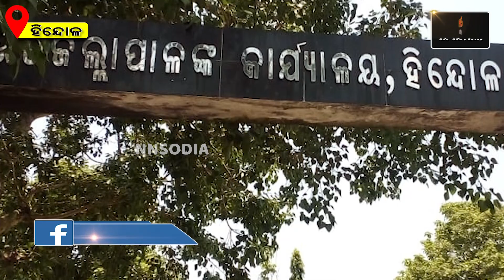ହାତ ଗୁଞ୍ଜ। ନଦେଲ ମିଳୁନି ଆବାସ ଘର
ରାଜ୍ୟ ସରକାର ଓ  କେନ୍ଦ୍ର ସରକାର ଗରିବ ହିତାଧିକାରୀ ମାନଙ୍କ ପାଇଁ  ଆବାସ ଗୃହ ସମ୍ବନ୍ଧୀୟ  ବିଭିନ୍ନ ଯୋଜନା  ମାନ ପ୍ରଣୟନ କରି  ହାଜର ହଜାରେ  କୋଟି ଟଙ୍କା ର ଅଟକଳ ଵ୍ୟୟ କରୁଛନ୍ତି । କିନ୍ତୁ ତଳ ସ୍ଥରର କିଛି ଦୁର୍ନୀତି ଖୋର କାର୍ଯ୍ୟ ନିର୍ବାହୀ ଅଧିକାରୀ  ମାନଙ୍କ ଲାଞ୍ଚଖୋର ମନ ଭାବ ଯୋଗୁଁ ଆଜି  ବଦନାମ ମୁଣ୍ଡାଉଛନ୍ତି ସରକାର । ରାଜ୍ୟ ଓ କେନ୍ଦ୍ର ସରକାରଙ୍କର ଯୋଜନା ଗୁଡିକ କିଛି ମୁନାଫା ଖୋର ଅଧିକାରୀମାନଙ୍କ ପାଇଁ  ହିତାଧିକାରୀ ମାନଙ୍କ ପର୍ଯ୍ୟନ୍ତ ପହଞ୍ଚିପାରୁନାହିଁ ।
ଅଭିଯୋଗ ଆସିଛି ଯେ ହିନ୍ଦୋଳ ବ୍ଲକ ପାଟଲା ପଞ୍ଚାୟତରୁ ,ସ୍ୱର ଶୁଭୁଛି ମୌଳିକ ଅଧିକାର ରୁ ବଞ୍ଚିତ ହେଉଥିବା ଗରିବ ହିତାଧିକାରୀଙ୍କ ମୁଖରୁ ।
ଗ୍ରାମବାସୀଙ୍କ ଅଭିଯୋଗ ଅନୁଯାୟୀ ହାତ ଗୁଞ୍ଜ। ନଦେଲ ମିଳୁନି ଆବାସ ଘର ଖୁଲମ ଖୋଲା ଚାଲୁଛି ପିସି କାରବାର ।
ଜଣେ ନୁହେଁ କି ଦୁଇ ଜଣ ନୁହେଁ ପ୍ରାୟ ୨୦ ରୁ ଅଧିକ ହିତାଧିକାରୀ ଆଜି ଆସି ଲିଖିତ ଅଭିଯୋଗ କରିଛନ୍ତି ହିନ୍ଦୋଳ  ଉପଜିଲ୍ଲାପାଳ ଙ୍କ ନିକଟରେ ।
ସୂଚନା ଅନୁଯାୟୀ ହିନ୍ଦୋଳ ବ୍ଲକ ଅନ୍ତର୍ଗତ ୩୫ ଟି ଗ୍ରାମପଞ୍ଚାୟତ ରେ ପ୍ରକୃତ   ଯୋଗ୍ୟ  ହିତାଧିକାରୀ ଙ୍କୁ ଆବାସ  ଘର ଯୋଗାଇ ଦେବା ନିମନ୍ତେ କାର୍ଯ୍ୟ ନିର୍ବାହୀ ଅଧିକାରୀ ଓ  ଜିଆରଏସ ମାନଙ୍କୁ ନେଇ ଅଦଳ ବଦଳ ପ୍ରଥାକୁ ଅପଣାଇ ଏବେ ଆବାସ ଗୃହ ସର୍ଭେ ଚାଲିଛି। ସେହିପରି ହିନ୍ଦୋଳ ବ୍ଲକ ପାଟଲା ଗ୍ରାମ ପଞ୍ଚାୟତ ରେ  ଆବାସ ଗୃହ ସର୍ଭେ କାର୍ଯ୍ୟ ତୁଲାଉ  ଥିବା କାର୍ଯ୍ୟ ନିର୍ବାହୀ ଅଧିକାରୀ ରଂଜନ କୁମାର ଦ୍ବିବେଦୀଓ ଜିଆରଏସ ପ୍ରଭାସ କୁମାର ବିଶ୍ୱାଳ ଙ୍କ ନାମ ରେ  ଲାଞ୍ଚ ନଦେଇ ଥିବାରୁ ହିତାଧିକାରୀ ଙ୍କୁ  ଆବାସ ଯୋଜନା ତାଲିକା  ରୁ  କାଟି  ଦେଇ  ଅଯୋଗ୍ୟ   ହିତାଧିକାରୀଙ୍କ ନାମରେ  ସାମିଲ କରିବାକୁ ନେଇ  ହିନ୍ଦୋଳ ଉପଜିଲ୍ଲାପାଳଙ୍କ  ନିକଟରେ ଆଜି ଲିଖିତ ଅଭିଯୋଗ  ହୋଇଛି  l ଏହାର  ଉଚ୍ଚ ସ୍ଥରୀୟ ତଦନ୍ତ  କରି  ଯୋଗ୍ୟ ହିତାଧିକାରୀ ମାନଙ୍କୁ  ଆବାସ ଗୃହ  ଯୋଗାଇ ଦେବା  ଓ  ଏଭଳି  ଦୁର୍ନୀତିଖୋର  ସରକାରୀ କର୍ମଚାରୀ  ମାନଙ୍କ  ବିରୋଧ ରେ କଡାକାର୍ଯ୍ୟନୁଷ୍ଠାନ  ଗ୍ରହଣ  କରିବାକୁ  ପାଟଲା ଗ୍ରାମବାସୀ ମାନେ ଦୃଢ଼ ଦାବୀ କରିଛନ୍ତି,